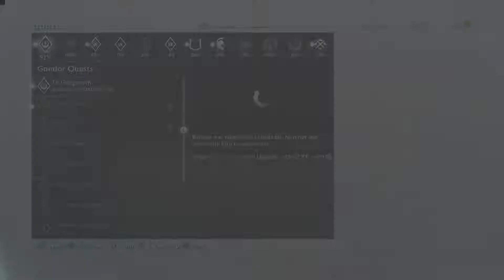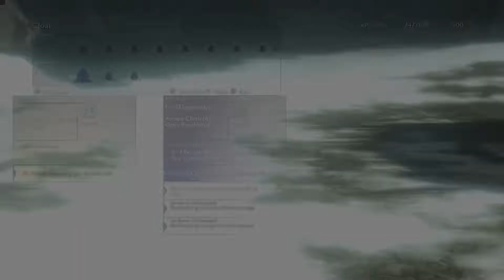Middle Earth - Shadow of War | Πολιορκία! #14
Η πολιορκία για το Seregost μόλις ξεκίνησε!
(greek gameplay)